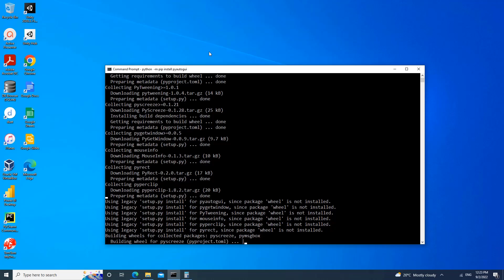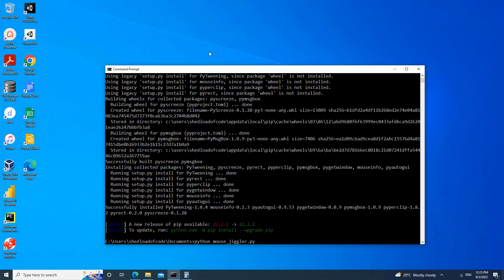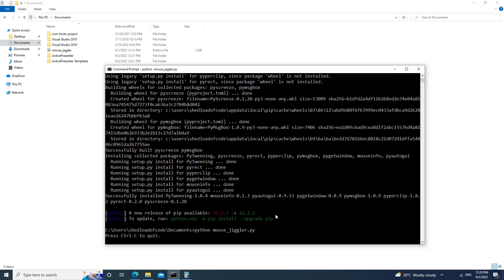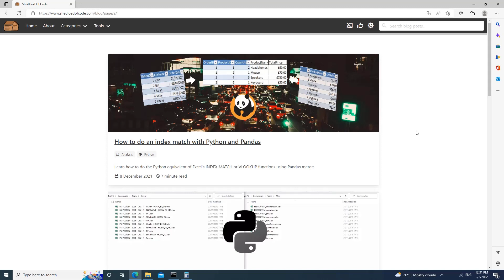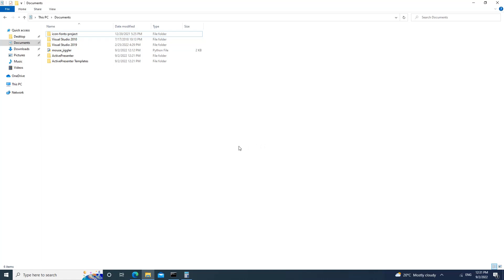Creating a screen and mouse jiggler with Python demo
A demo of the screen and mouse jiggler shown in the article Creating a screen and mouse jiggler with Python.

If you want to build your own screen and mouse jiggler with Python to prevent your computer screen from turning off and keeping your status as online then head over to the article where you will find the code and the guide.

00:00 Installing PyAutoGUI
00:54 Starting the Python mouse jiggler
09:03 Ending the program